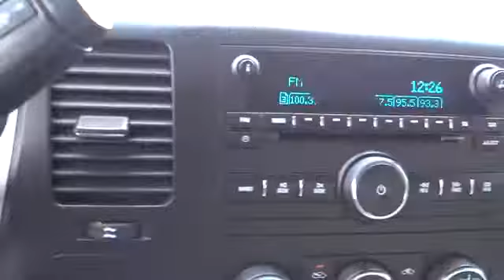2008 GMC Sierra 1500 For Sale Columbus, Zanesville, Newark, OH Coughlin Newark NM1648A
2008 GMC Sierra 1500